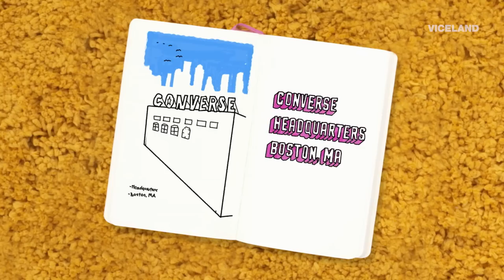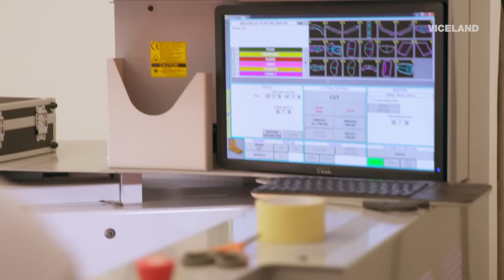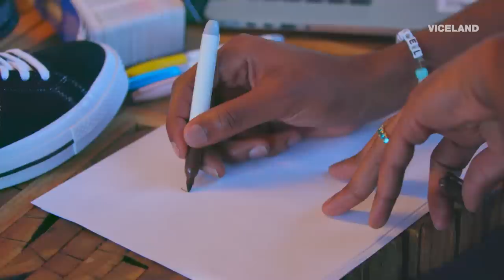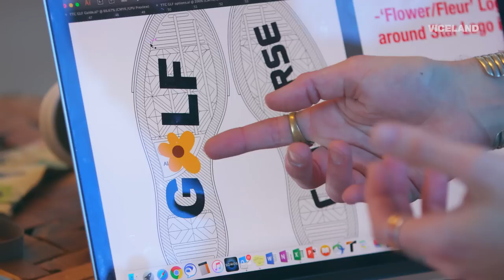Tyler the Creator Makes Sneakers | Nuts + Bolts Episode 2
Tyler’s passion for fashion takes him to Converse where he collaborates with their designers to create limited edition One Star shoes.